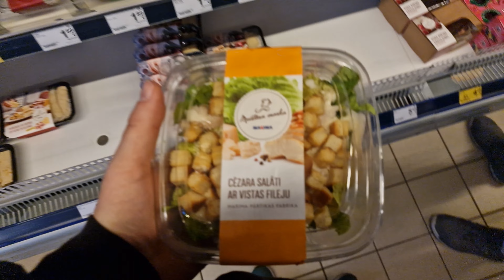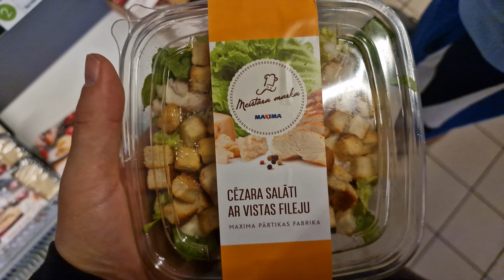LĒTĀKĀS PUSDIENAS LATVIJĀ | ēdienvlogs #24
Šodien izdomājām jaunu veidu kā paēst. Lai visi varētu arī šo izbaudīt un ietestēt, izlēmām doties un izvēlēties labāko ēdienu, kuru mums var piedāvāt vietējais ''Maxima'' veikals. Vai tur var paēst pusdienas? Cik tas maksā? Vai garšīgi? Par to video!